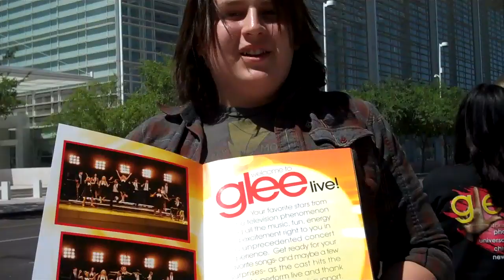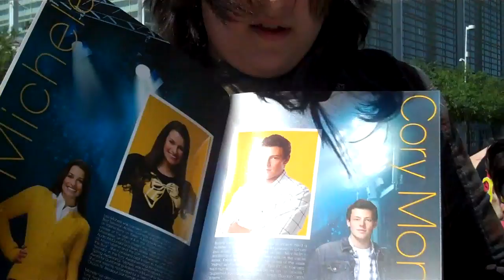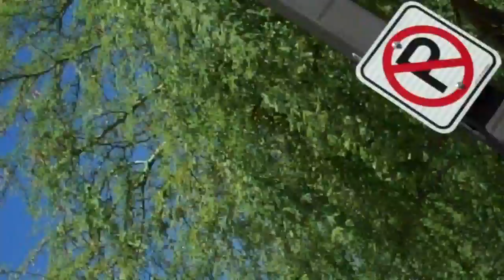Glee concert Vlog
Travis and Erika go to the Glee concert in Phoenix, AZ on May 16th 2010!